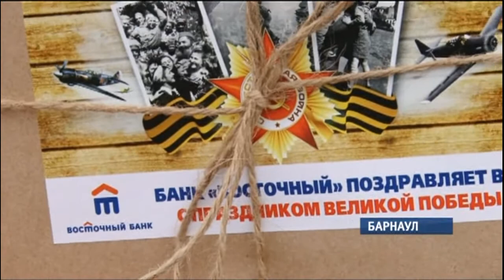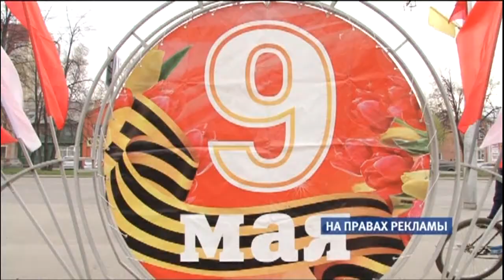В день Великой Победы жители Октябрьского района Барнаула устроили свой праздник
Администрация района совместно с «Сибирской медиагруппой» организовала концертную программу. Техника времён Великой Отечественной войны, военные песни и актёры в гимнастёрках создали атмосферу весны 45 года.